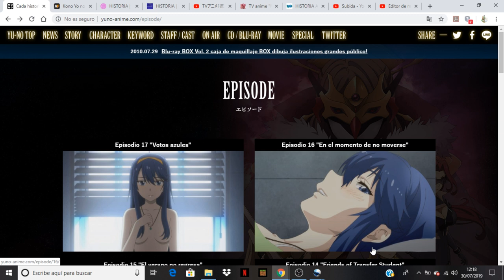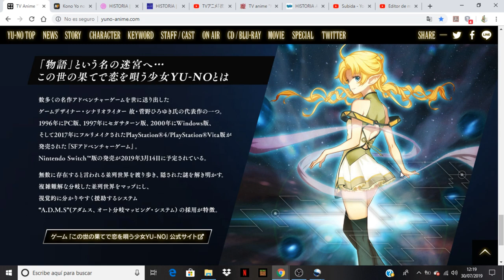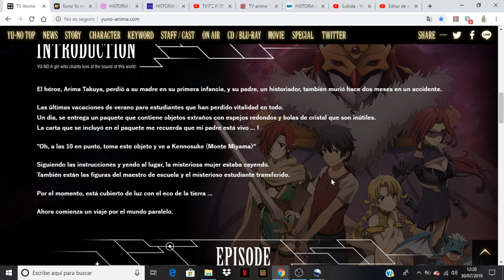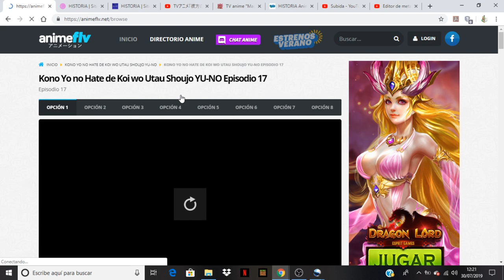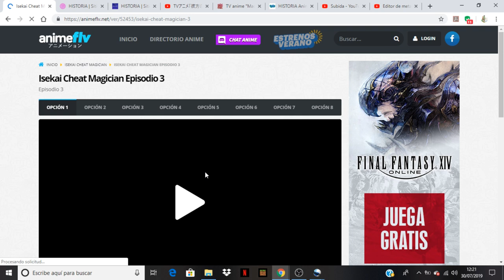Kono Yo no Hate de Koi wo Utau Shoujo YU-NO comentando avance del capitulo 18